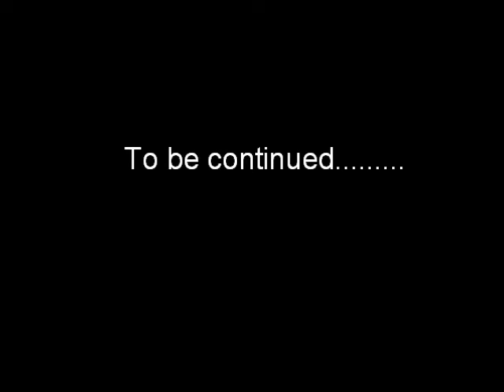Rookbom movie /Smoke bomb movie